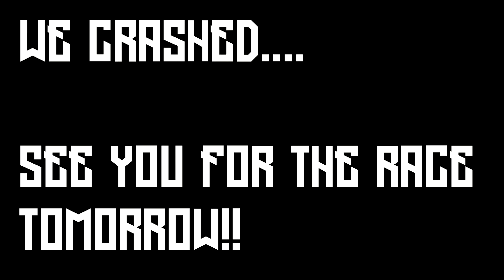F1 Manager 22, Aston Martin Season 1, Race Weekend 14, Qualifying Part 41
We join the world-famous Aston Martin and try to make James Bonds favourite brand (second to martini)  the number one car on the grid. can we get to pole or will we slip by the wayside?

Make your mark on Formula 1® in the officially licensed F1® Manager 2022. Be the boss of your chosen constructor and pick from a roster of 2022 drivers and staff.

►Game with me on:
XBox Live: ScottDogGaming
PSN: ScottDogGame
Steam: scottdoggaming